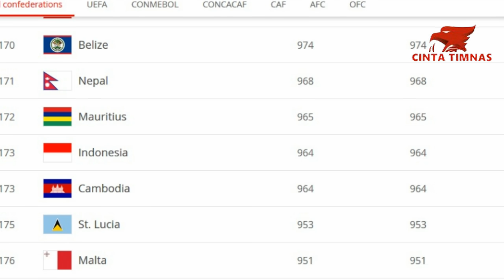🔴SUDAH DIMULAI !! Link Live Streaming Timnas Indonesia vs Thailand, Pertandingan Resmi Final AVP Cup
Berita Timnas Indonesia Hari Ini - Welcome back to my channel gaes, dalam kesempatan kali ini kami telah memiliki berita terbaru seputar Timnas Indonesia, kira-kira ada berita apa saja untuk hari ini ya, dari pada kalian penasaran, simak videonya sampai habis.

SUDAH DIMULAI !! Link Live Streaming Timnas Indonesia vs Thailand, Pertandingan Resmi Final AVP Cup 2021

Jika kalian membaca berita ini pada pukul 22.30 WIB pada Rabu, 17/3/2021 maka pertandingan resmi final AVP Cup 2021 antara Timnas Indonesia vs Thailand sudah dimulai. Dan kalian bisa langsung menyaksikannya melalui kanal RCTI plus.

Kebetulan kami sudah memiliki link live streaming untuk pertandingan tersebut, yang sudah kami sedikan di deskripsi video ini. Ikuti saja langkah-langkahnya dengan baik dan kami ucapkan, selamat menyaksikan final AVP Cup 2021.

Striker Timnas U-16 Tampil Ganas di Tim Senior, Pelatih Berikan Pujian

Striker Timnas U-16 Indonesia, Ronaldo Joybera Kwateh tampil ganas bersama Tim Senior Madura United. Hal itu ditunjukan saat Laskar Sapeh Kerrab melakoni laga uji coba menghadapi Arema FC pada Senin (15/3/2021) kemarin.

Dalam pertandingan yang berakhir dengan skor 2-2 itu, Ronaldo sukses mencetak 1 gol ke gawang Singo Edan setelah mampu menyelesaikan assist dari playmaker asal Brasil, Hugo Gomes dos Santos dengan baik. Terkesima, Pelatih... (simak videonya sampai habis)